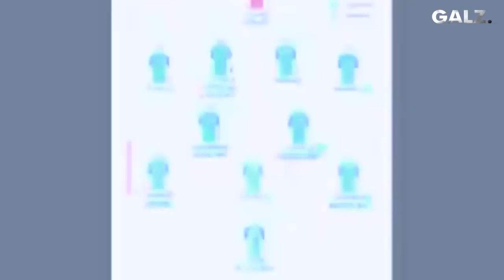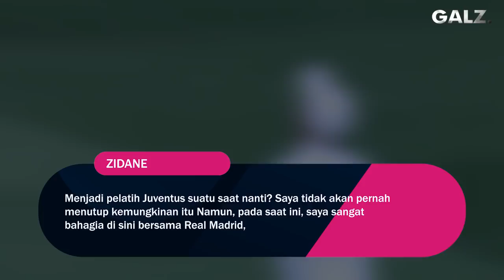“Ronaldo Jangan Pergi” Inilah Alasan Mengapa Zidane Layak untuk Menjadi pelatih Juventus Musim Depan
Garuda Legend Team Official :

Admin :@Arihidayat22

GL News
GALZ
Garuda Legend
Timnas Legend